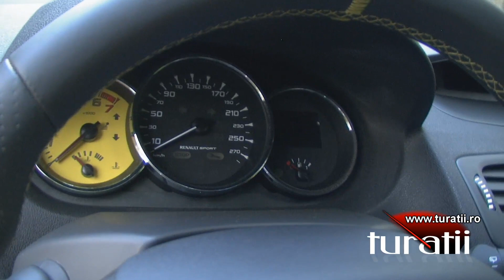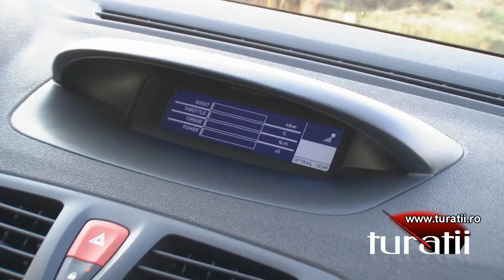Renault Megane RS 2,0l 16V video 2 of 6